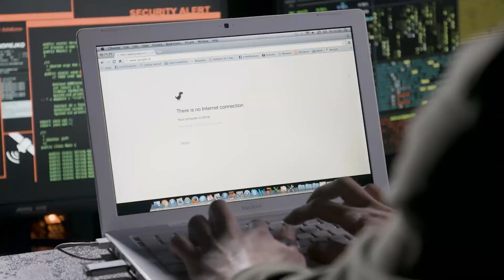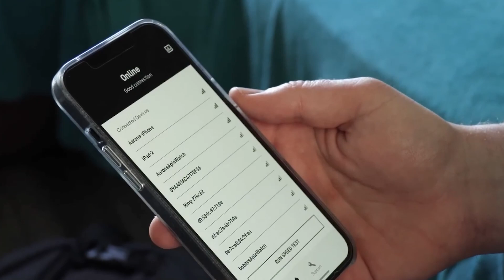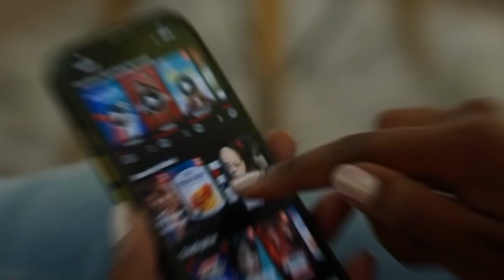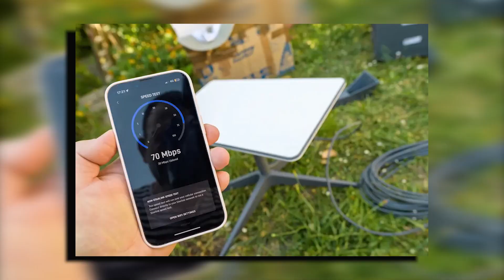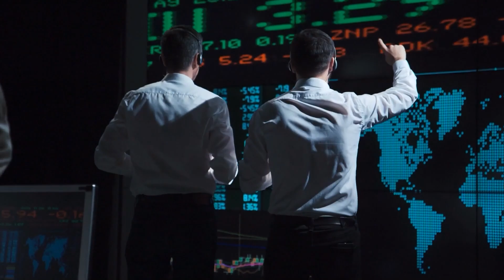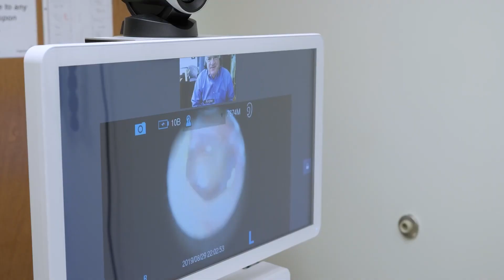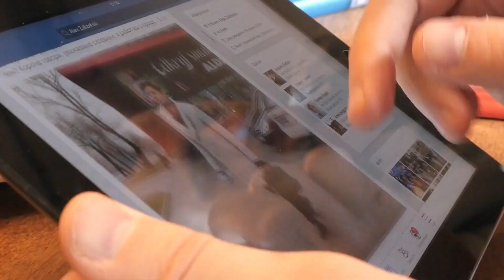SpaceX To Launch 23 Starlink Satellites With New Technology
Did you know that nearly half the world's population still lacks reliable internet access? That's over 3 billion people cut off from the digital age. SpaceX is about to make a significant move with a single rocket launch.SpaceX is sending 23 Starlink satellites into orbit, including 13 equipped with direct-to-cell technology. This launch could be a game-changer for global digital connectivity. We're talking about technology that could connect the most remote corners of the Earth directly to the palm of your hand. Stay with us as we explore how these 23 satellites might transform our connected world.